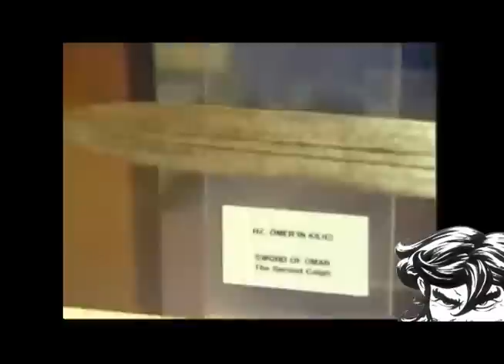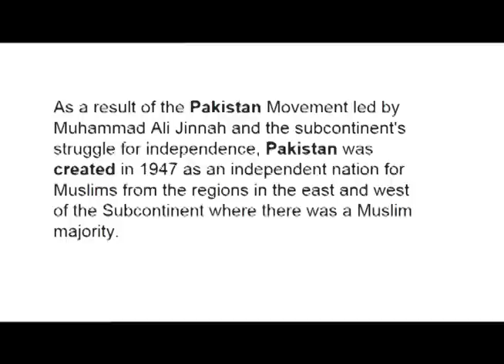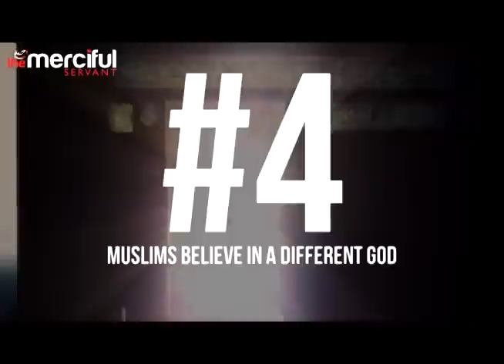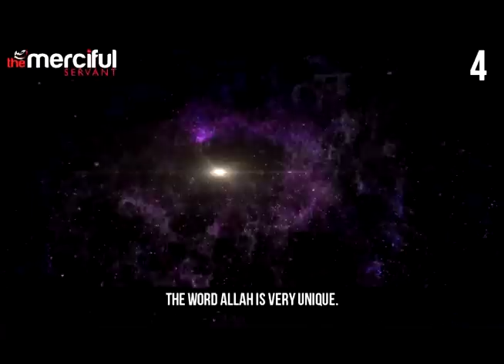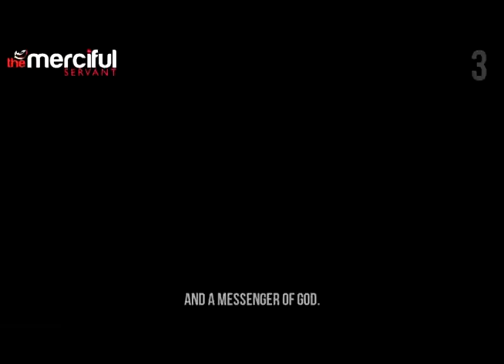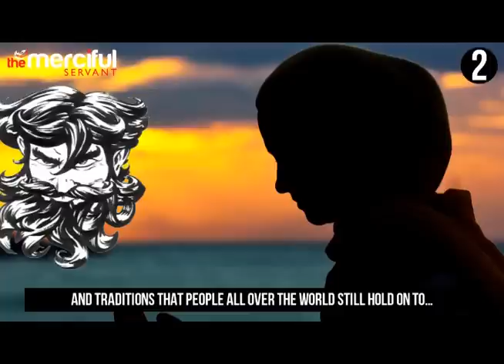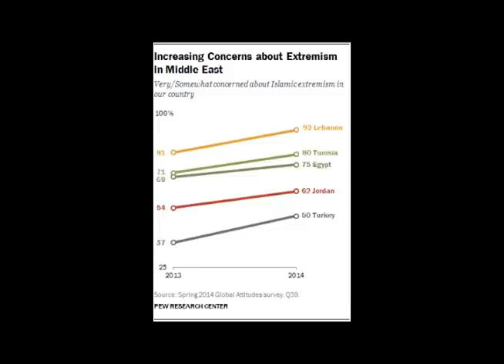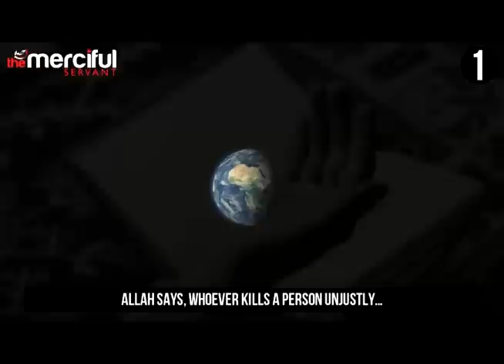5 Pieces of Misinformation About Islam!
Another recent video by our favorite YouTube channel "The Merciful Servant."